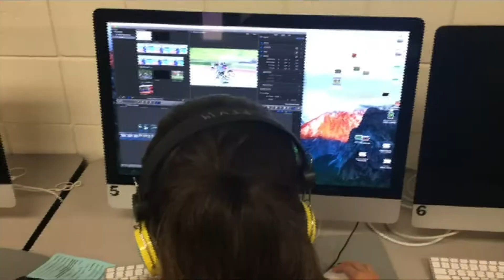Wake Up Warriors 1-5-17